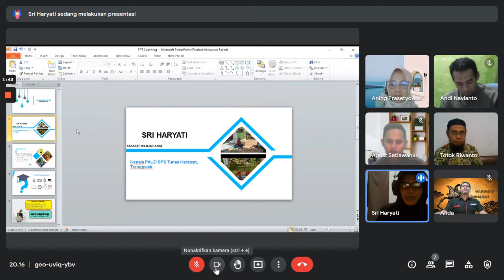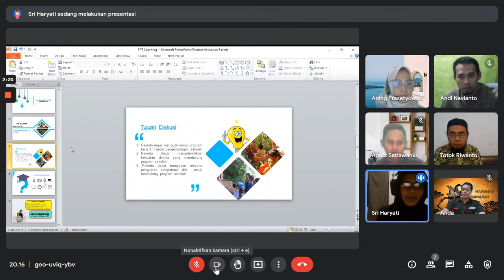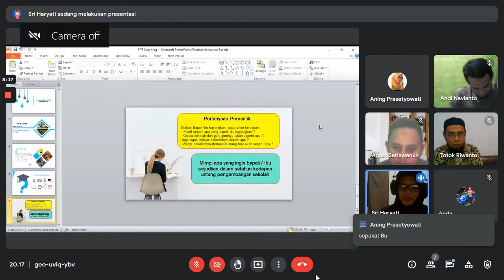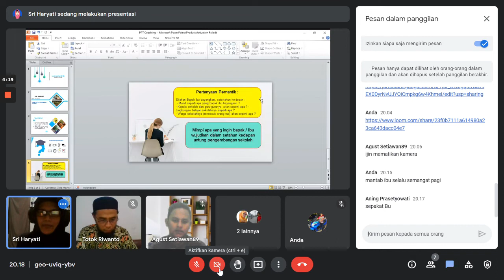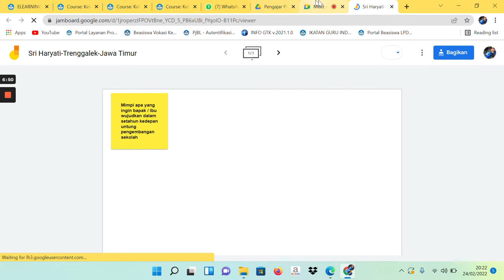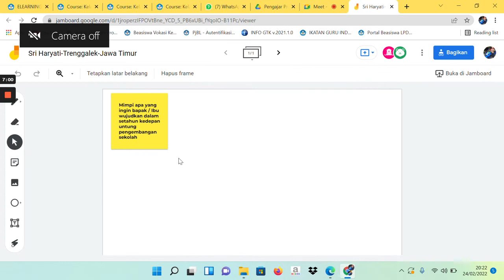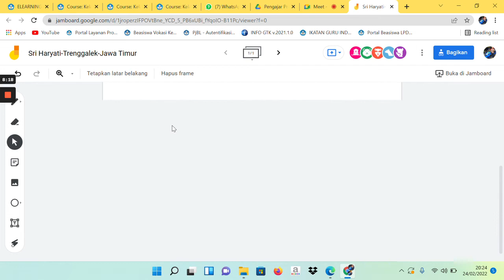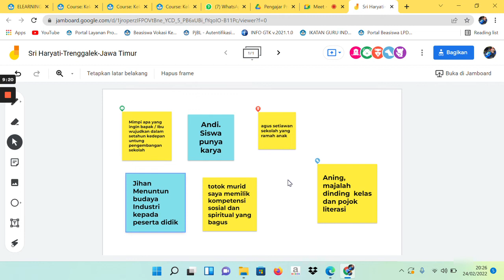Lokakarya 6 Keberlanjutan Pengembangan Diri dan Sekolah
Presentasi mengenai lokakarya 6 Keberlanjutan Pengembangan Diri dan Sekolah
di lakukan secara kelompok dalam kelas T Pembekalan CPP A5